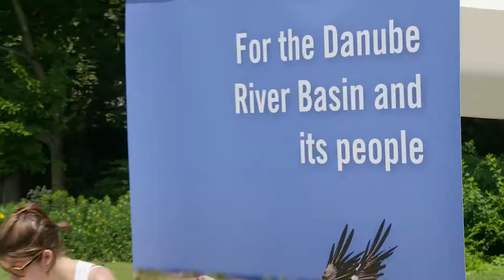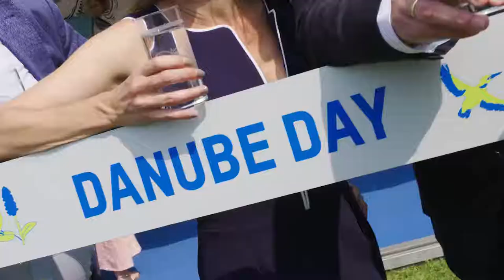[Event] "Danube Day 2017"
Auftraggeber: Media Contacta
Eventdokumentation
Juli 2017

Videoproduktion:
Double-P Media Solutions